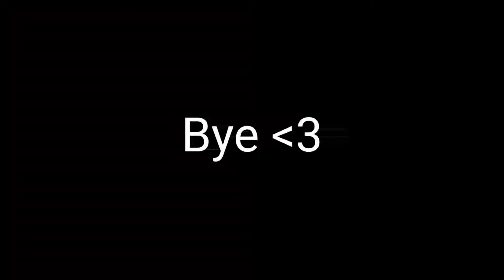Skywars but I can't place blocks || Ep.4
before end of this year